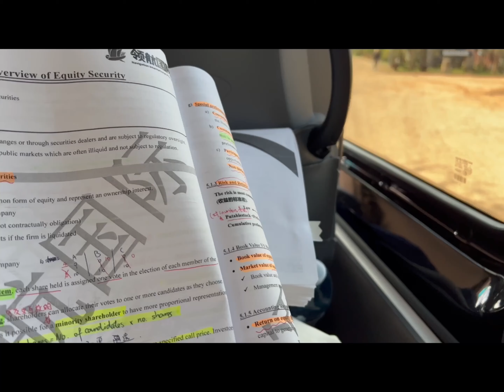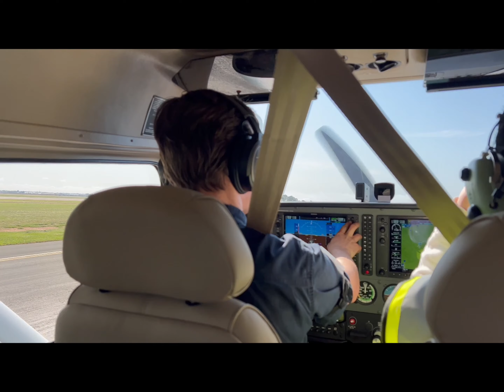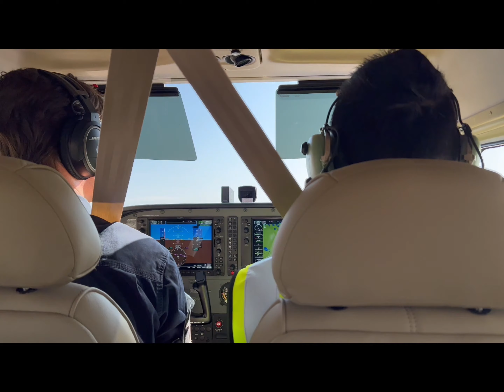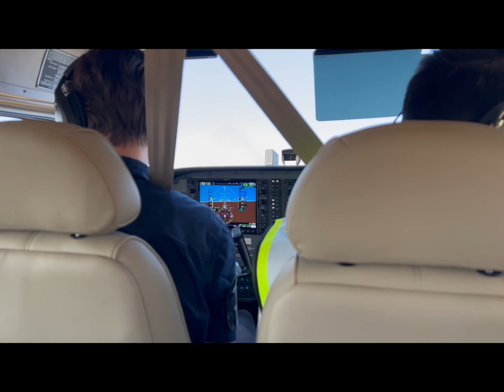PB’s Travel Vlog| Melbourne outskirts Tour with family| Flying in Small Airplane for the first time